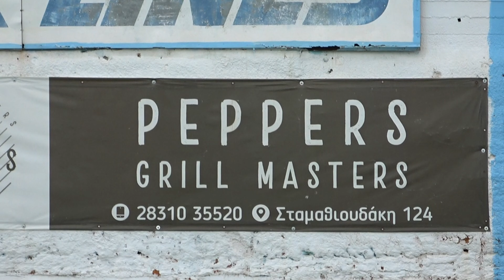(Κύπελλο) ΠΟΣΕΙΔΩΝΑΣ ΓΕΡΑΝΙΟΥ - ΡΕΘΥΜΝΙΑΚΟΣ 1-2 (best of) 18/09/24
ΠΟΣΕΙΔΩΝΑΣ ΓΕΡΑΝΙΟΥ - ΡΕΘΥΜΝΙΑΚΟΣ 1-2 Για το κύπελλο της ΕΠΣ Ρεθύμνου Α' φάση 1η αγωνιστική 18/09/24
Video Montaz by Yorgos Stefanakis